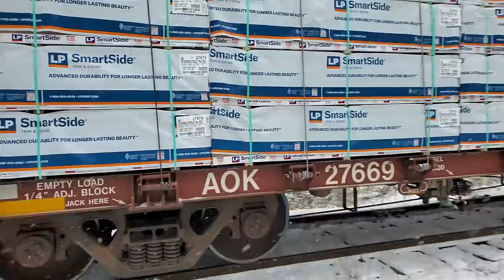First Freight Train In The Snow, Plus A Fire Update (Aftermath) trains | Jason Asselin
I knew with this first snowfall I wanted to film the Escanaba & Lake Superior Railroad climbing the grade at County O in Wisconsin where they'd had issues in the past.. ELS 503 (SD40) had 11 cars of of LP Smart Siding on board as they crossed County O on a southbound run to Crivitz, WI. Afterwards I toured the fire scene from the night before near my house. You won't believe the damage and what was in the garage!